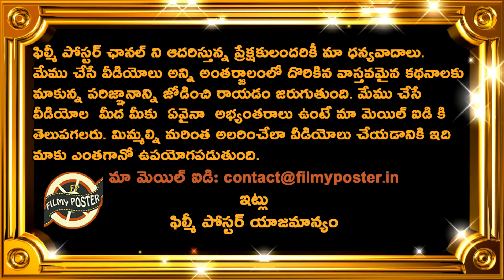David Warner Comments On SRH Loss Against RCB|SRH vs RCB Match 6 Updates|IPL 2021 Updates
David Warner Comments On SRH Loss Against RCB|SRH vs RCB Match 6 Updates|IPL 2021 Updates|Filmy Poster